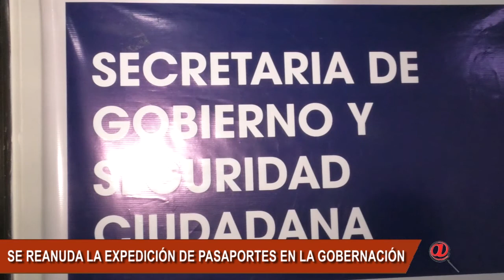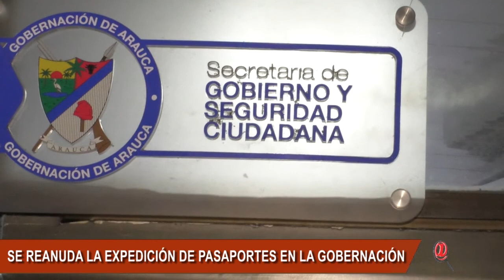HABILITAN LA EXPEDICIÓN DE PASAPORTES EN LA SECRETARIA DE GOBIERNO